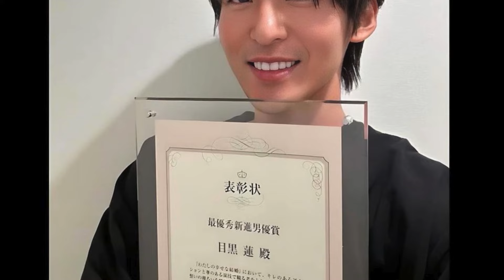Snow Man・目黒蓮、トロフィーを手に喜びの爽やかスマイル！「TAMA映画賞」最優秀新進男優賞受賞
「第15回『TAMA映画賞』最優秀新進男優賞受賞 目黒蓮さん、受賞おめでとうございます」のメッセージとともに公開されたのは、Snow Man・目黒蓮のオフショット。

黒のスーツ姿でキメた目黒が、トロフィーを手にしてニッコリ笑顔。トロフィーを見せるように少し前に出しながら、爽やかな表情で喜びを表している。
25日に都内で行われた「第15回 TAMA映画賞授賞式」に出席した目黒。主演を務めた映画「わたしの幸せな結婚」での受賞となり、投稿には「『わたしの幸せな結婚』を楽しんでくださった皆様に改めて感謝申し上げます！」と感謝のメッセージも綴られていた。

受賞を報告する投稿に、ファンからの祝福のコメントも殺到していた。

IMPORTANT!